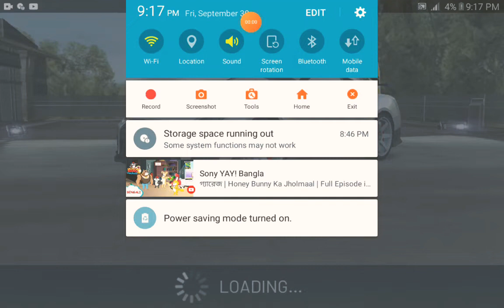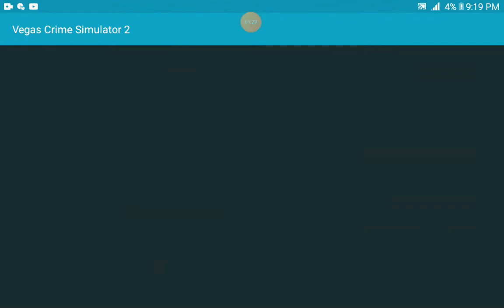September 30, 2022